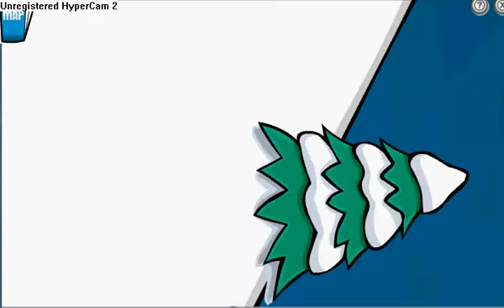Mission 6-Questions For A Crab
Mission 6 in Club Penguin by Jauque Lapue.